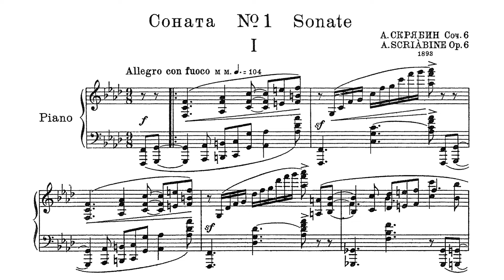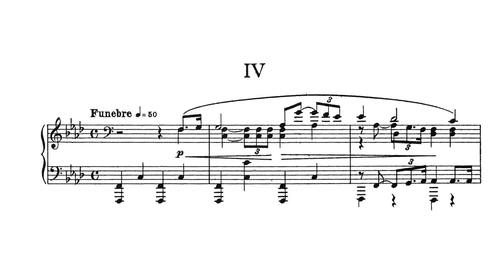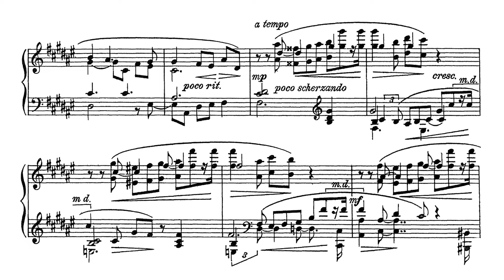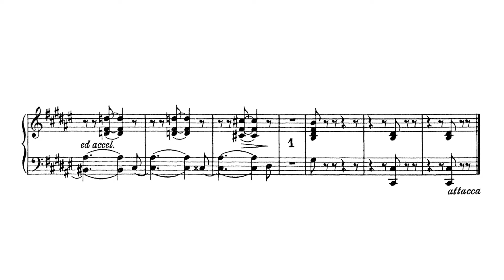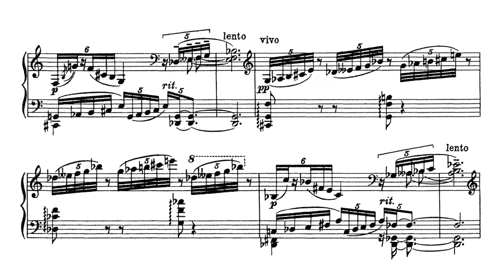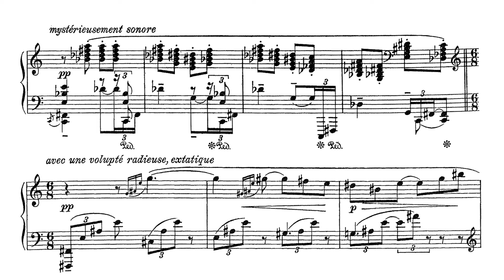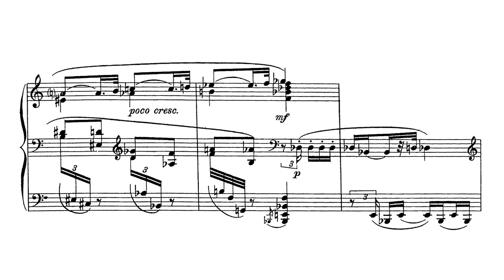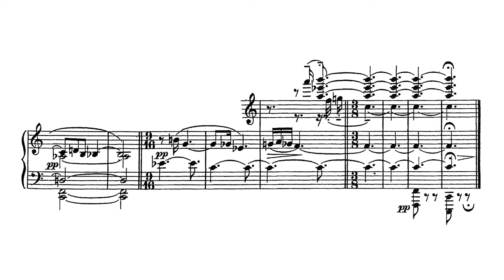Scriabin - 10 Piano Sonatas (complete) (Audio+Sheet) [Zhukov] (10k Sub Special)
Igor Zhukov, piano (studio recording, 1970) | ▼ TIMESTAMPS below ▼

0:00:00 - Piano Sonata No. 1 in F Minor, Op. 6 - I. Allegro con fuoco
0:13:07 - Piano Sonata No. 1 in F Minor, Op. 6 - II.
0:17:25 - Piano Sonata No. 1 in F Minor, Op. 6 - III. Presto
0:21:10 - Piano Sonata No. 1 in F Minor, Op. 6 - IV. Funèbre

0:27:03 - Piano Sonata No. 2 in G-Sharp Minor, Op. 19 "Sonata-Fantasie" - I. Andante
0:35:39 - Piano Sonata No. 2 in G-Sharp Minor, Op. 19 "Sonata-Fantasie" - II. Presto

0:39:36 - Piano Sonata No. 3 in F-Sharp Minor, Op. 23 - I. Drammatico
0:45:08 - Piano Sonata No. 3 in F-Sharp Minor, Op. 23 - II. Allegretto
0:47:23 - Piano Sonata No. 3 in F-Sharp Minor, Op. 23 - III. Andante
0:52:03 - Piano Sonata No. 3 in F-Sharp Minor, Op. 23 - IV. Presto con fuoco

0:57:42 - Piano Sonata No. 4 in F-Sharp Major, Op. 30 - I. Andante
1:01:12 - Piano Sonata No. 4 in F-Sharp Major, Op. 30 - II. Prestissimo volando

1:05:32 - Piano Sonata No. 5, Op. 53

1:18:49 - Piano Sonata No. 6, Op. 62

1:31:41 - Piano Sonata No. 7 "White Mass", Op. 64

1:48:15 - Piano Sonata No. 8, Op. 66

2:04:24 - Piano Sonata No. 9 "Black Mass", Op. 68

2:13:31 -  Piano Sonata No. 10 "Insect Sonata", Op. 70